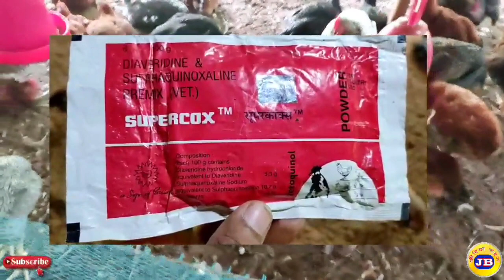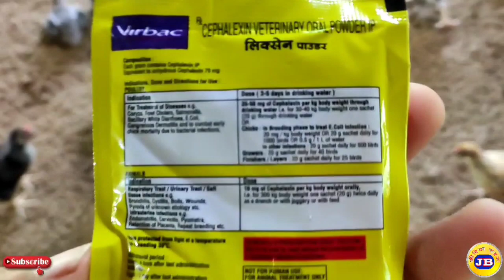বর্ষাকালের মুরগির বিভিন্ন রোগ এবং তার প্রতিকার | rainey season poultry farming and medicine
বর্ষাকালে মুরগির বিভিন্ন রোগ এবং তার প্রতিকার সম্পর্কে বিস্তারিতভাবে আলোচনা করা হয়েছে এই ভিডিওটিতে এই সময় মুরগীর কোন কোন রোগ গুলো হয় এবং সেক্ষেত্রে আপনারা কোন কোন medicine কিভাবে ব্যবহার করবেন সে সম্পর্কে বিস্তারিত বলা হয়েছে আশা করা যায় এই ভিডিওটি থেকে আপনাদের অনেক উপকার হবে আর এই ভিডিওটি যদি আপনাদের ভালো লাগে ভিডিওটিতে অবশ্যই একটি লাইক দিবেন আর আমার ভিডিওটি শেয়ার করবেন যাতে আপনার পরিচিত কেউ এই ভিডিওটি থেকে উপকৃত হয় আর আমার চ্যানেলে নতুন হলে করে চ্যানেলটি অবশ্যই সাবস্ক্রাইব করে নেবেন ধন্যবাদ।